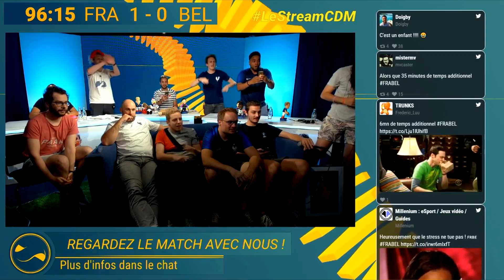LES MOMENTS MARRANTS #45 (LeStream)